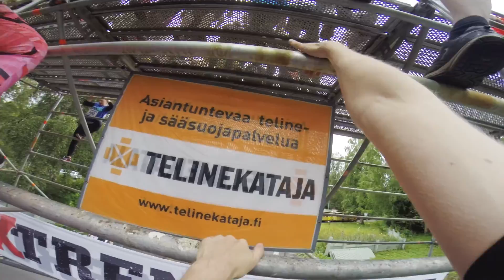Extremerun Oulu 2015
We had fun at Extremerun last Saturday. There could have been a few more obstacles though.